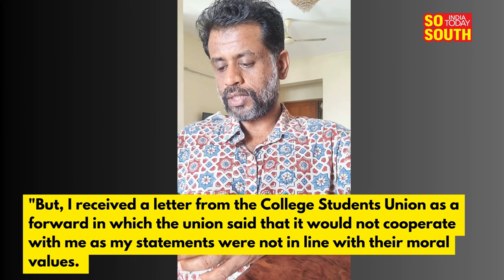Kathal Director Jeo Baby To Seek Legal Course Against Farooq College| Kerala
Jeo Baby, the director of 'Kaathal- The Core,' and the highly acclaimed The Great Indian Kitchen, took to Instagram to express anguish at a recent incident. Baby said he was invited for a talk organized  by film club of Farook College, Kozhikode,  on the topic 'Subtle Politics of Present Day Malayala Cinema.'  But upon reaching Kozhikode he was told the event was cancelled.